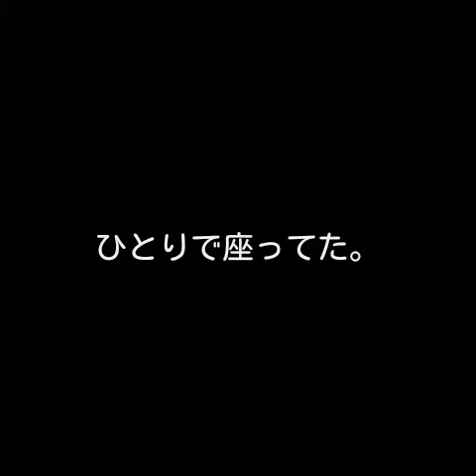ひとりで座っていた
背もたれなくひとりで座っていた(=´∇｀=)にゃん
どんどん猫を卒業し、人間になりつつあるmuku